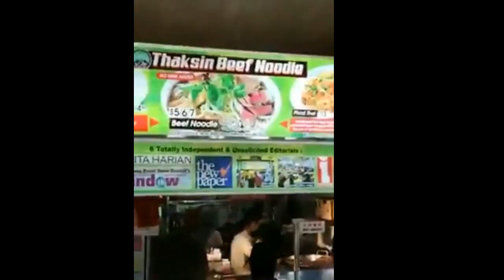เจ้าของร้าน Taksin Beef Noodle ปลื้มได้เจอตัวจริง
ก๊วยเตี๋ยวเนื้อร้านดังที่สิงคโปร์ใช้ชื่ออดีตนายกฯเป็นชื่อร้าน